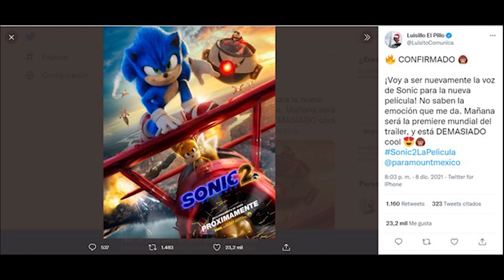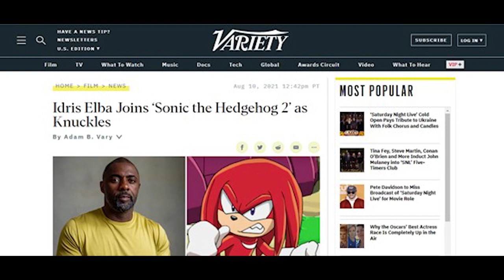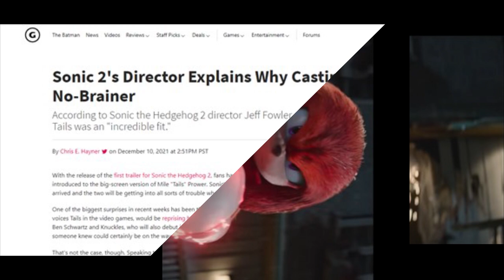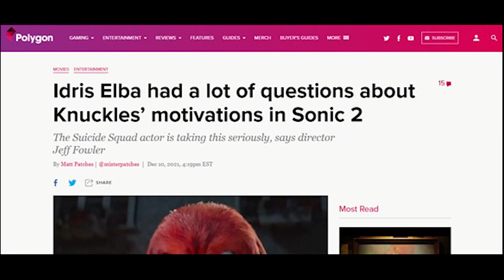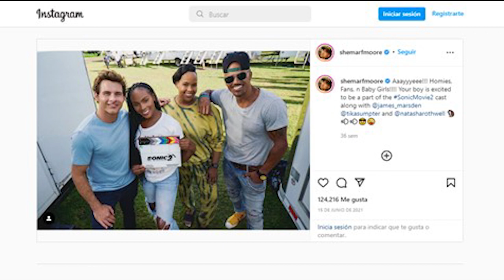TODO LO QUE SABEMOS ACERCA DE SONIC 2: LA PELÍCULA - BLOG IMAGINACIÓN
Sonic 2: La Película, una de las más esperadas películas de este año y secuela de la sorpresiva Sonic: La Película (2020), tiene previsto llegar a los cines luego de un moderado periodo de filmación que tomó lugar entre marzo y julio de 2021 nuevamente en Vancouver, y en nuevas locaciones como Hawái. El pasado mes de diciembre, tuvimos el privilegio de presenciar su primer trailer oficial durante los Game Awards el cual estuvo INCREÍBLE; no solo desde las referencias en homenaje a los juegos, la gran renombrada aparición de Tails y Knuckles, y Jim Carrey, obviamente, rompiéndola en grande como el ya-constituido Dr. Robotnik con el bigote y el atuendo, o sea, todo en general que ya está trayendo lo que conocemos acerca de Sonic para esta secuela. Ya que la primera película sirvió principalmente para introducirnos con el personaje y su villano, para las audiencias que desconocieran de la franquicia; mientras que para esta nueva película, podremos adentrarnos más hacia el universo del personaje sin perder lo establecido de su antecesora. Una buena fórmula si me lo preguntan. En esta entrada, haremos un recuento de todo lo que sabemos hasta el momento de la nueva película, nuevos detalles y que vamos a ver en la misma, así que comencemos